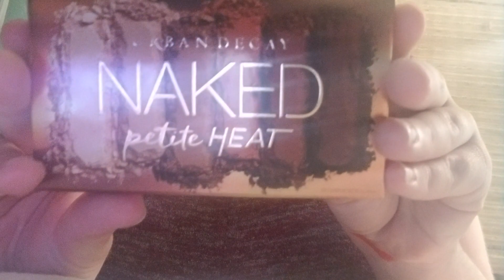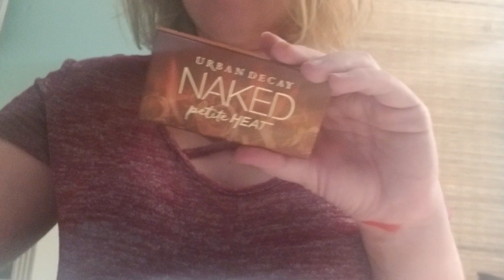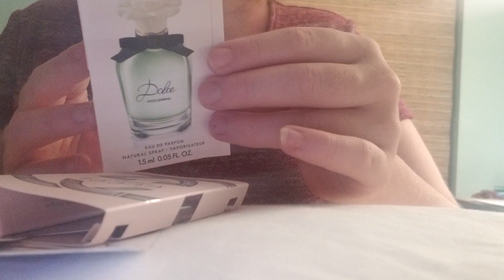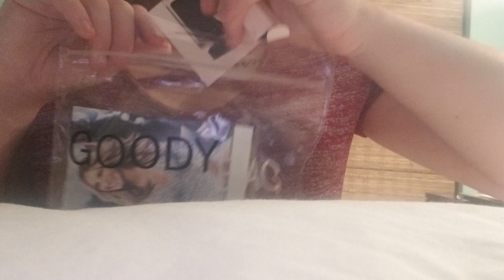Naked Petite Heat Pallete ASMR